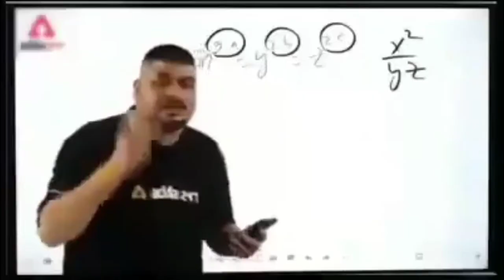Scope Khol Ke Headshoooooot! | Garena Free Fire